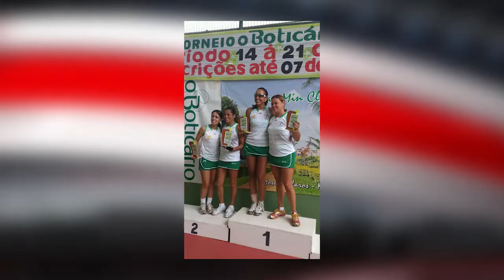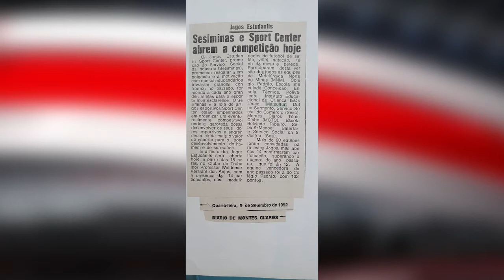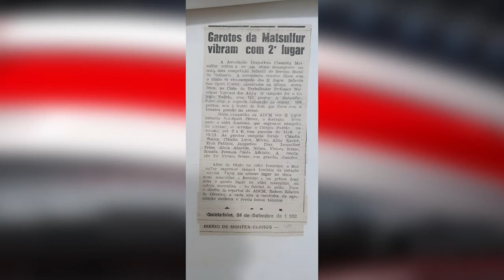ME BL 01 PATRÍCIA TORRES,JOGADORA VÔLEI e PETECA,16 07 20